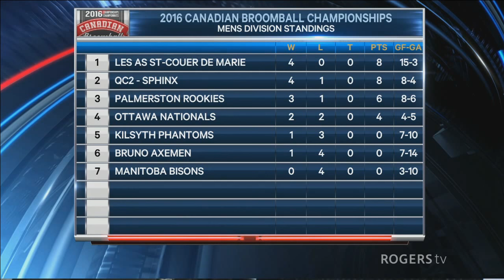2016 Canadian Broomball Championships | Round Robin: Quebec Sphinx vs Manitoba Bisons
2016 Canadian Broomball Championships